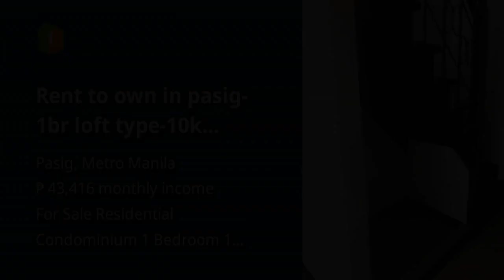Rent to own in pasig-1br loft type-10k monthly-144k dp move in agad